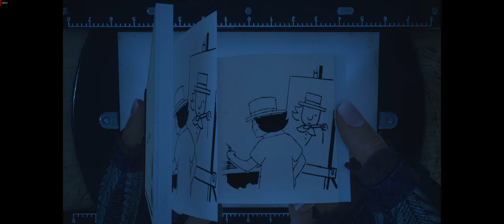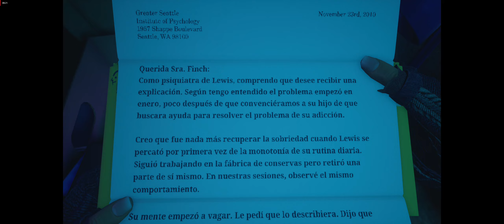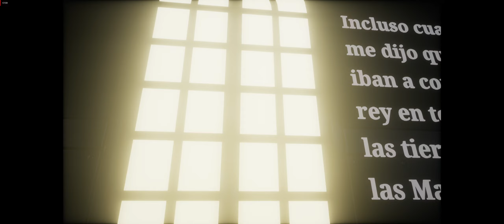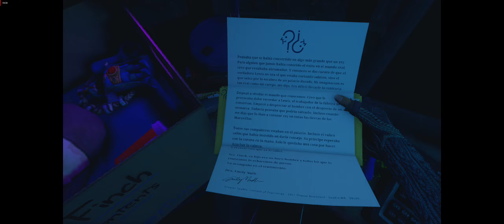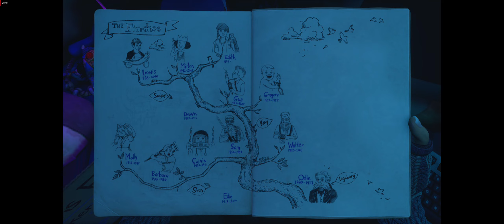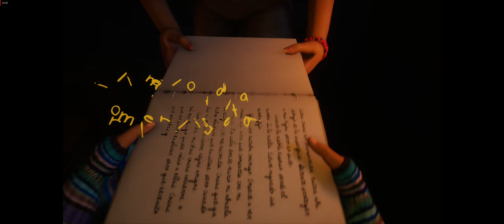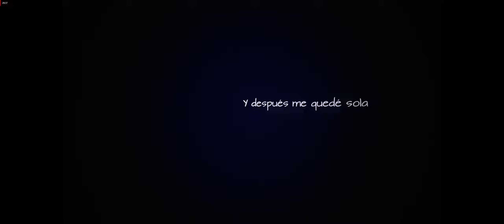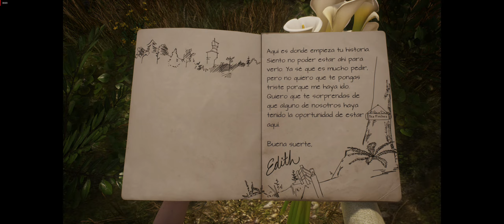What Remains of Edith Finch (part 2)